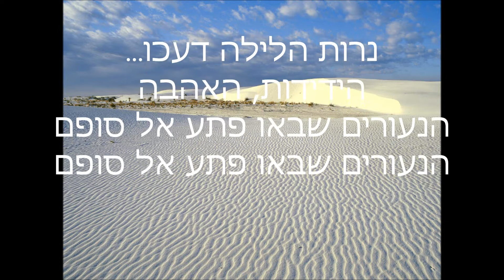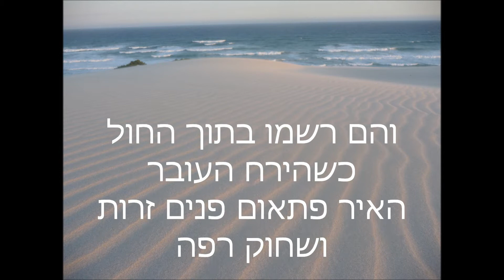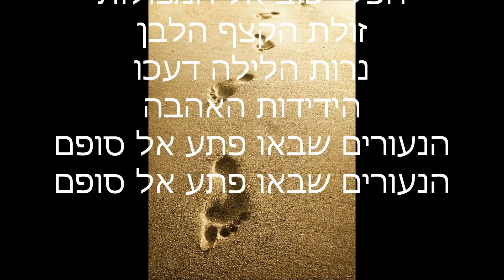החול יזכור עם מילים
ביצוע יפה ביותר שהקלטנו לכבוד יום הזיכרון האחרון
עיבוד וניהול מוזיקאלי: עוזי אסנר
עם כותרות